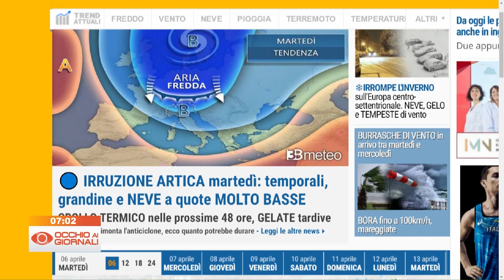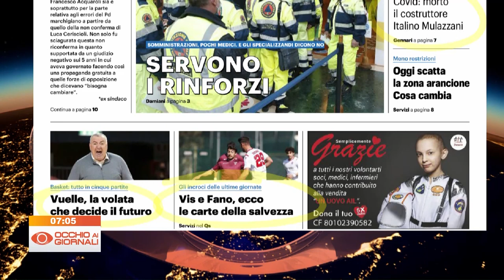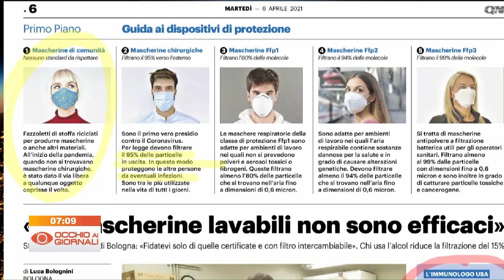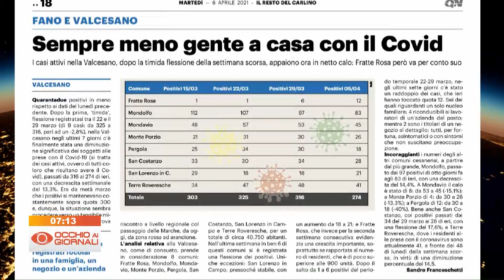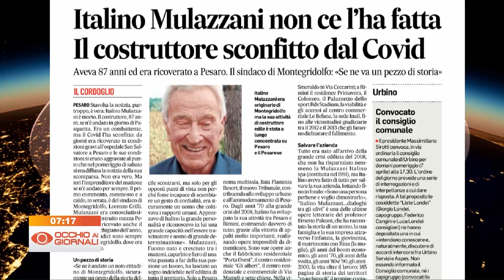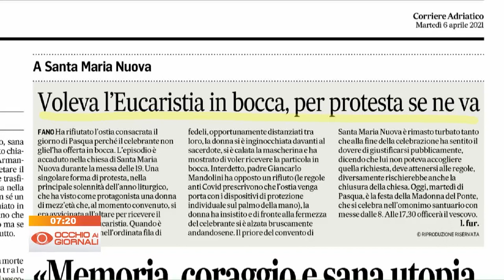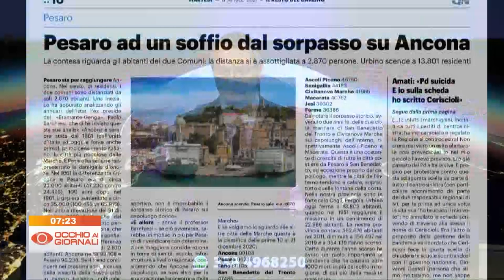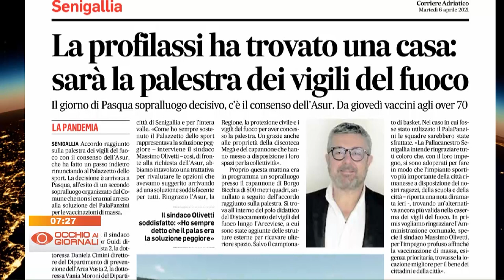Occhio ai Giornali 6 aprile 2021